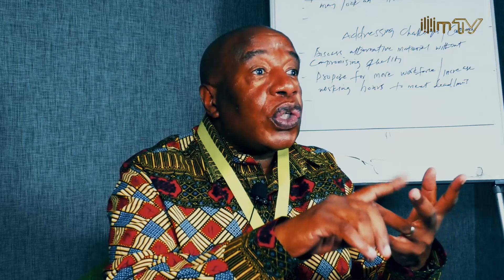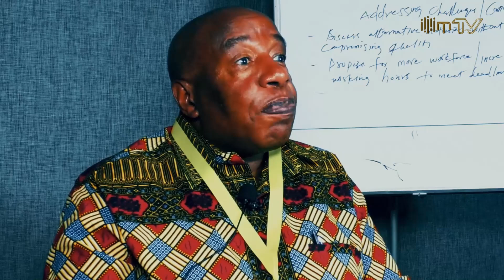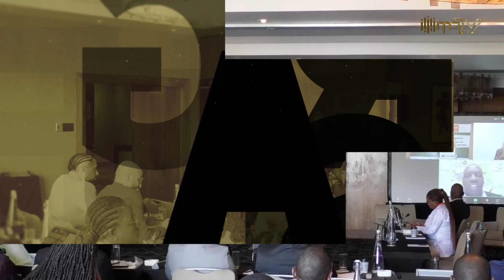2nd African Union Studies